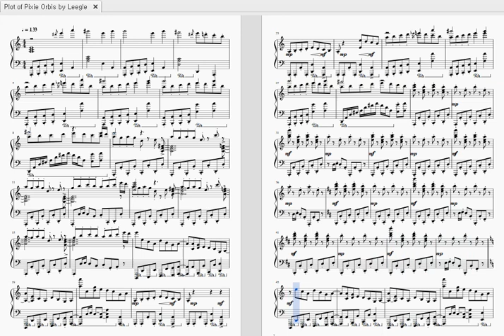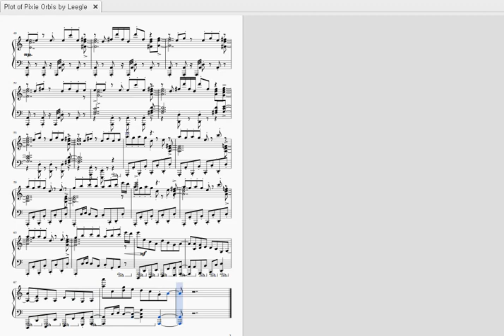여신의 탑 정원: 오르비스 악보(Plot of Pixie: Orbis sheet music)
유리글(Leegle) 님이 연주하신 여신의 탑 정원: 오르비스(Plot of Pixie: Orbis) 악보입니다.
수정사항 생기면 추가하겠습니다.

유리글님이 직접 제작하신 악보도 배포되고 있으니 유리글님 채널을 방문하시길 바랍니다.